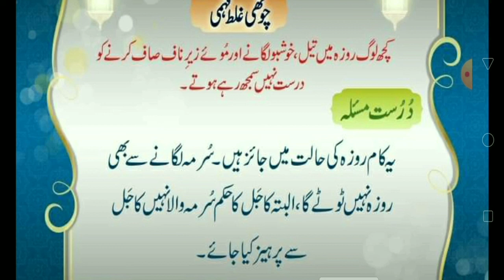Fasting Problems Series no.2||مسائل روزہ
Importance of Fasting in Islam#
This vidio is about solution of fasting Problems with series wise.It is series no.2